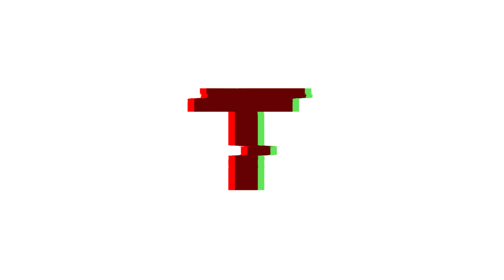DJI Osmo Pocket Footage - Seattle, WA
I was in Seattle, WA for a few days for a conference this past week.

I recorded some various "touristy" footage of just walking around and that sort of thing in 1080p 30fps.  This footage hasn't been graded or color corrected, it's straight out of the camera on the standard color profile for the Osmo Pocket.

Hope this helps for those wanting to see what your typical vacation footage might look like!

►► Music Attribution ◄◄
Track:  Larry The Unicorn | Brasko // And Ending. A Moving. A Beginning. | Fairlight

Any links to products or services may be affiliate links that give me a small kickback at no cost to you, with no influence on my reviews or the content of this channel.